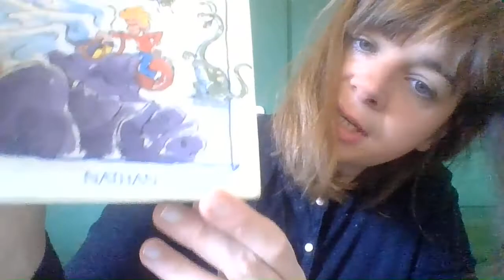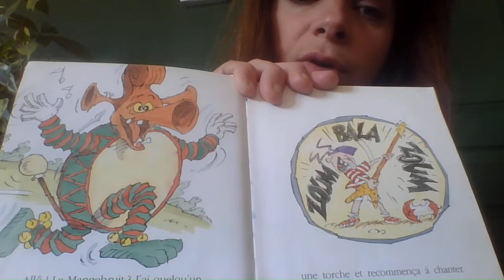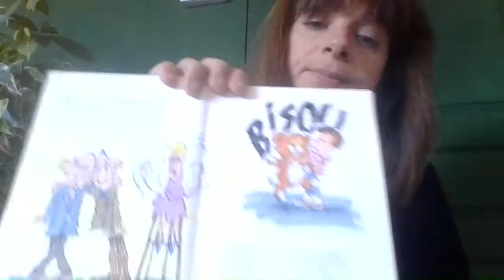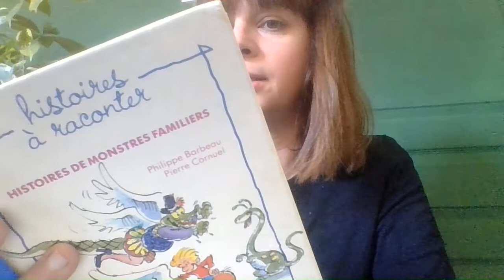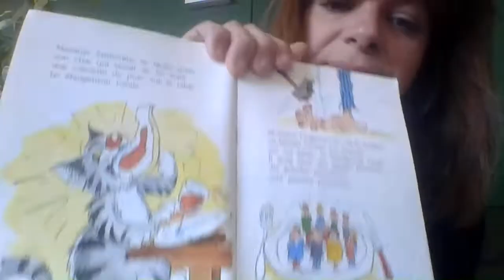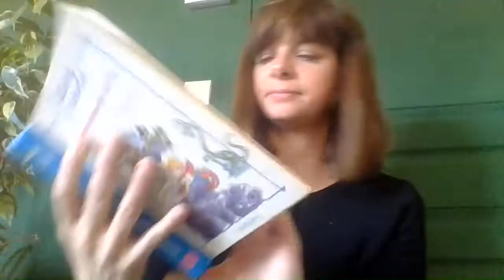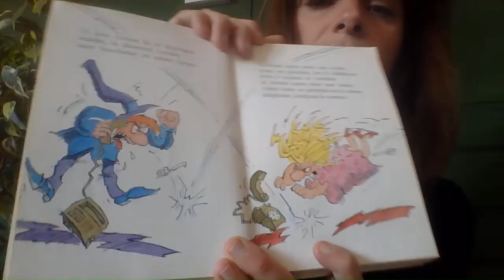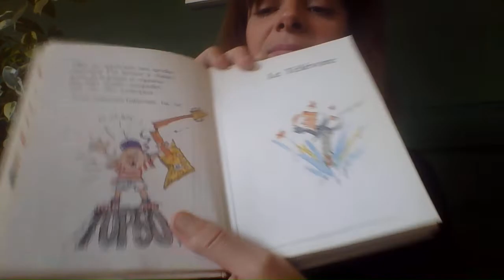CP Mathilde et Paul. Lecture offerte 1. Le mangebruit